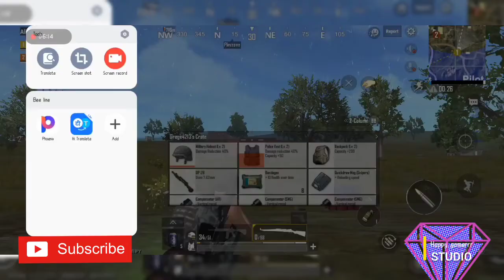Pubg Lite game play bettle Royal with THUNDER FALC ⚡